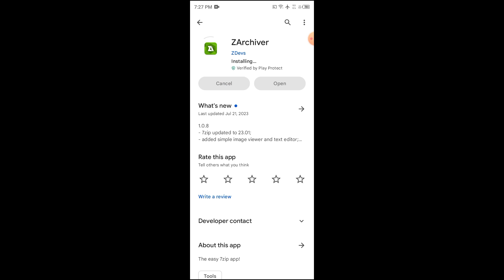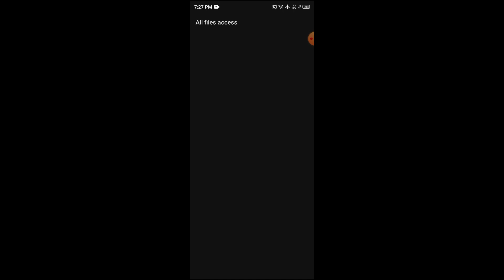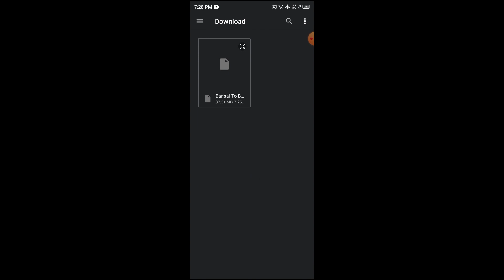Bussid Bd Map Mod With Setup Tutorial In Bangla || How To Add Bd Map Mod Bus Simulator Indonesia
🔸🔹🔸🔹🔸 Download Link 🔹🔸🔹🔸🔹

➡️ কোনো প্রকার সাহায্য লাগলে জয়েন হতে পারেন আমাদের ফেসবুক অফিসিয়াল গ্রুপেঃ-